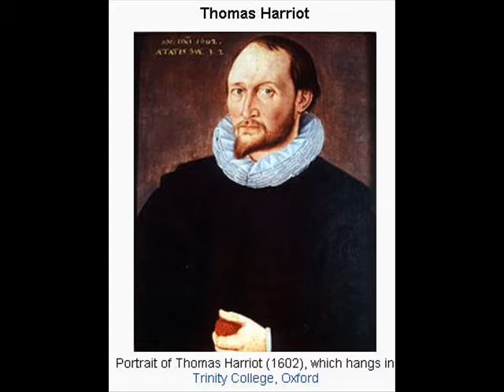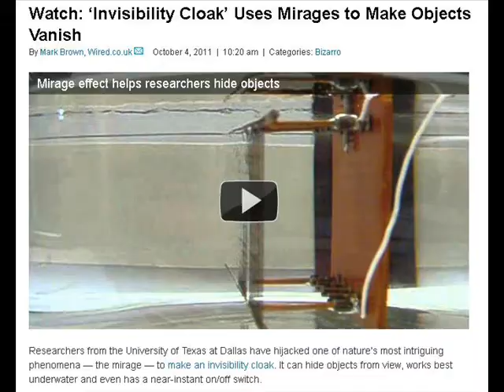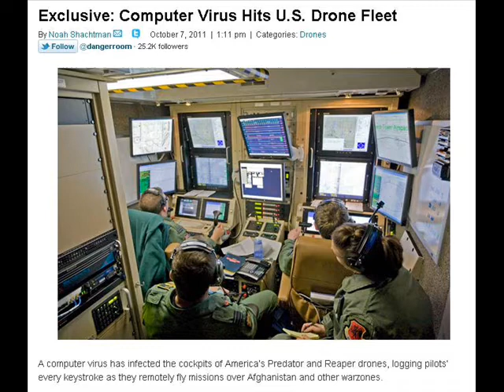TDD report for October 8, 2011